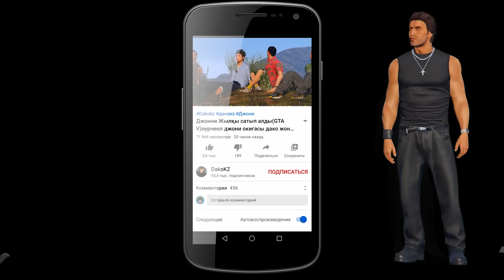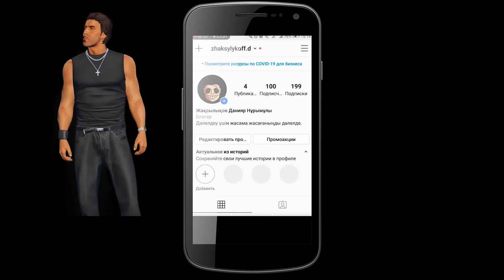Джонни Баласы 1 жасқа толды!(GTA V) джони окигасы джонни дако жонимен касой тузик нурченл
Ержанның оқиғасы!
Джоннидың оқиғасы!
Касойдың оқиғасы!

Роднойлар, Видео көңіліңізден шықса арнаға тіркеліп, Лайк басып, Қоңыраушаны басып кетейік
Характеристики ПК
Процессор: Core I5 4460
Оперативка: 12gb
Видеокарта: Gtx 750
Hdd Накопитель: 1000GB
SSD Накопитель: Отсутствует
Блокпитания: 450W.